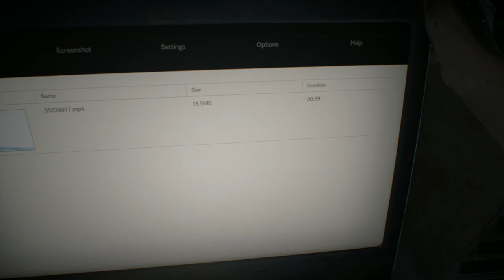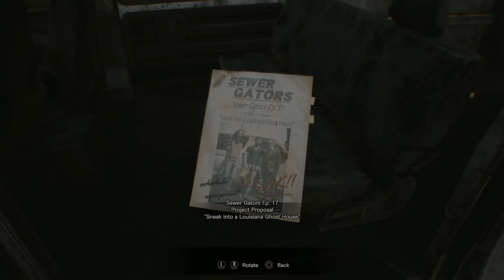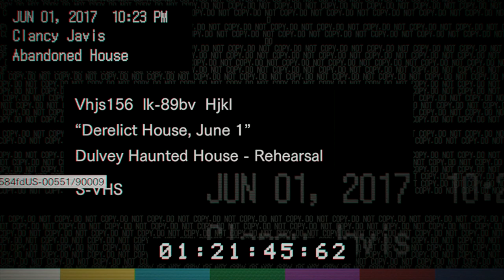Resident Evil 7 Biohazard Walkthrough Gameplay Part 1-Intro(Full Game)